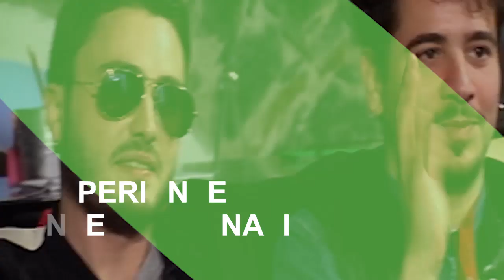Managment del Dolore Post Operatorio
Biografia
I poeti maledetti? bleah!
La finta rabbia, la finta bava, la finta sbornia, le finte frecce.
Tutto finto o tutto vero, chi si conforma pure dall'altro lato, quello alternativo, per sembrare più alternativo.
La risposta a tutto questo è
IL MANAGEMENT DEL DOLORE POST-OPERATORIO
la soluzione all'inconveniente di essere nati.
Nati in questo mare di mezzibusti scolpiti per questo o quest'altro mito inventato dall'industria del cinema americano.
I quattro da Lanciano (CH), una piangente cittadina medievale,
hanno indossato le vesti del giullare
per ridere e sputare!
Si fracassano in un incidente d'auto, fanno due conti con il dolore e l'inefficienza degli ospedali italiani e si rendono conto, semmai non fosse abbastanza, che così non va, che si sono stancati.
Ma lo sbuffo più grande, più totale, il più annoiato "AUFF!!" del loro disco d'esordio che li ha portati a suonare in tutt'Italia - compreso Berlino e lo Sziget festival di Budapest - è diretto verso di loro= Questi maledetti, che siano maledetti!
Prima di produrre il disco con MArteLabel hanno vinto numerosi premi: Italia Wave, Primo Maggio Tutto l'Anno, Il Rock è Tratto, UPLOAD di Bolzano, alla cui direzione c'è il Sig. Cristiano Godano dei Marlene. Nel 2010 vincono il "Premio produzione al festival MArteLive " ed entrano quindi nel roster dell'etichetta MArteLabel. L'anno seguente inizieranno le registrazioni del primo album "AUFF!!" sotto la direzione artistica di Manuele MAX STIRNER Fusaroli, lo stesso che dirigerà poi la creazione di "McMAO", secondo disco in arrivo prima delle rondini, fatto con l'etichetta Color Sound - Alternative Produzioni e Martelabel, per la distribuzione UNIVERSAL Music Italia.